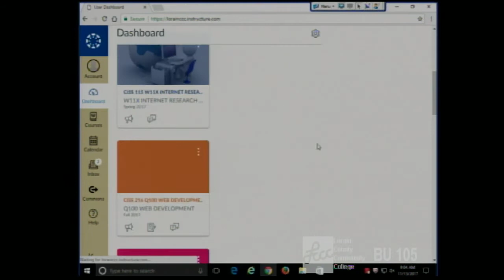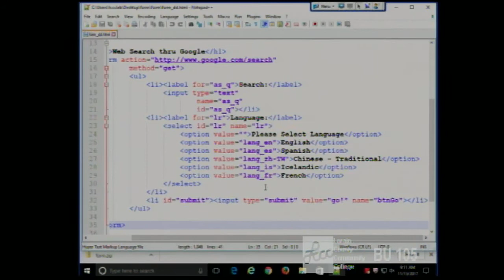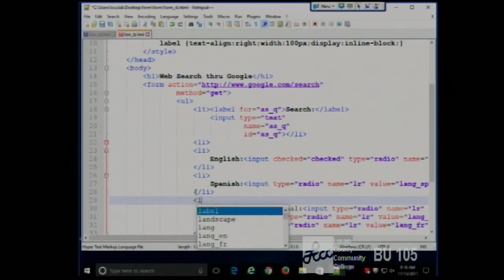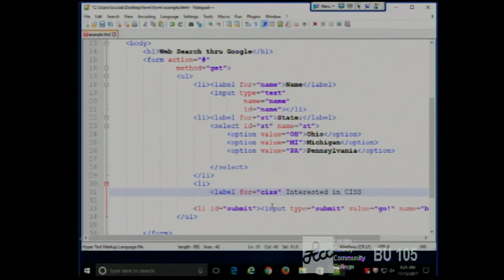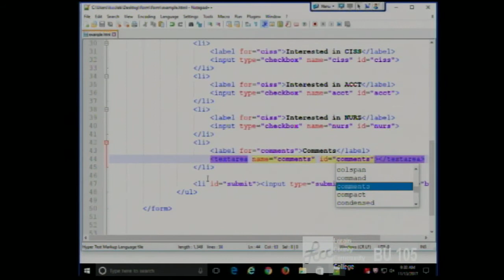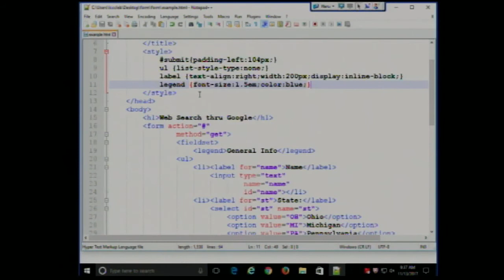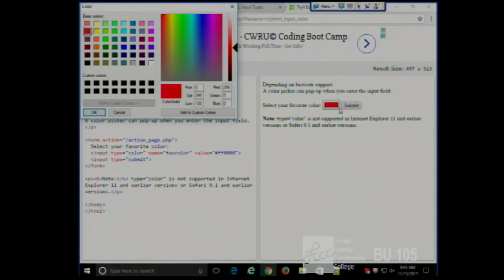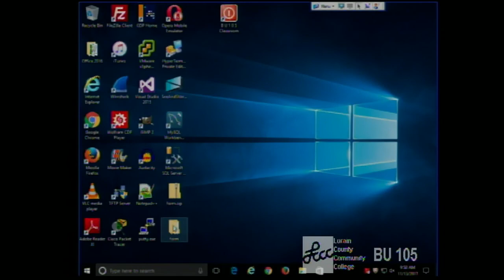CISS216 - Web Development - Fall 2017 - Week 12, Lecture 1 - November 13, 2017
Conclusion of Forms